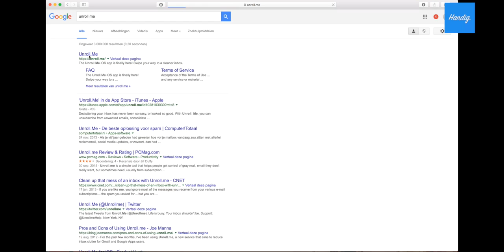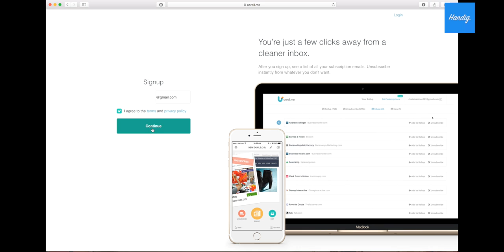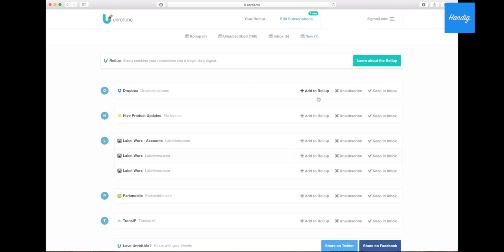Word jij ook gek van spam emails? DIT is de oplossing! | Handig